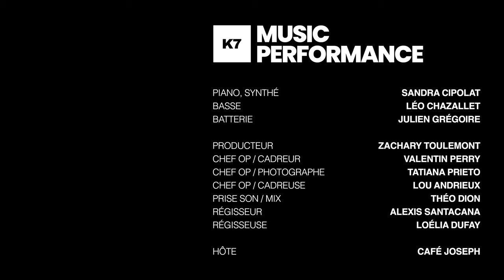Sandra Cipolat Trio : K7 Music Performance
La voilà ! La toute dernière session live de K7 Channel, tournée en compagnie du Sandra Cipolat Trio.
Le trio aux influences cinématographiques a relevé le défi de tourner la session en une seule prise, au sein du Café Joseph, une journée de challenge aussi bien pour les artistes que pour l'équipe technique.

Sandra Cipolat propose avec son trio des compositions inspirées par les mélodies du cinéma, influencée par des artistes tels que Dave Holland, Herbie Hancock ou encore Tigran Hamasyan et s’est donné pour objectif de retranscrire les émotions et les ambiances que lui évoquent les grandes oeuvres du Septième Art.

Artistes :
Sandra Cipolat (Piano, Synthé, voix), Léo Chazallet (Basse), Julien Grégoire (Batterie).

Crédits :
Zachary Toulemont (Producteur, monteur), Tatiana Prieto (Photographe, opératrice caméra), Valentin Perry (Opérateur caméra), Lou Andrieux (Opératrice caméra), Théo Dion (Prise son et mix), Alexis Santacana (Régisseur), Loélia Dufay (Régisseuse).

Remerciements au Café Joseph et à Charlotte pour son accueil.

Suivez-nous pour découvrir de nouveaux artistes !